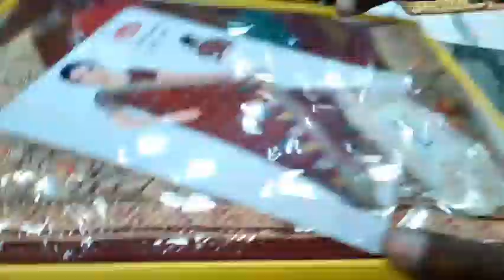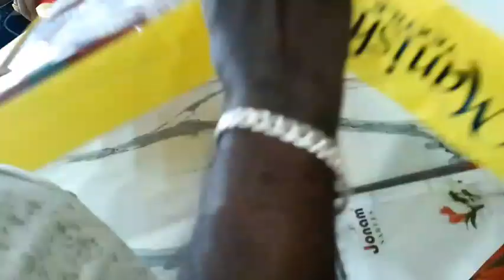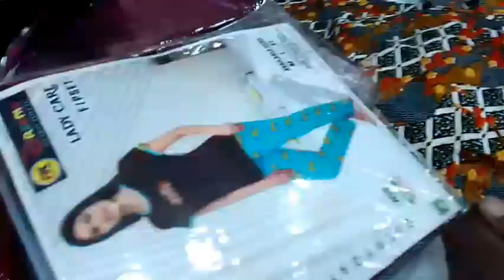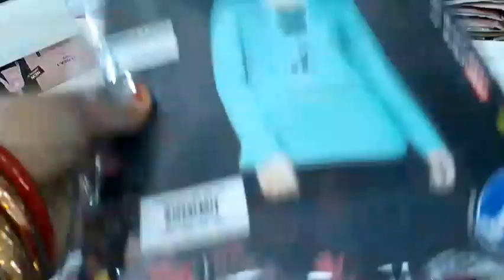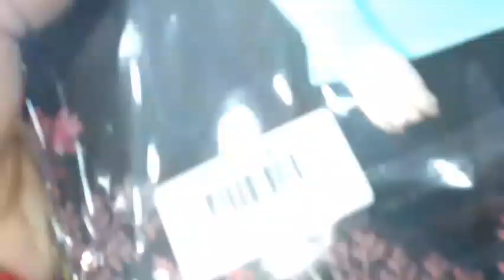ଆସନ୍ତୁ ଶାଢୀ Shopping କରିବା||ଜୋର ରେ ଦଉଡି ଲେ ଶାଢୀ ଧରି 🤣